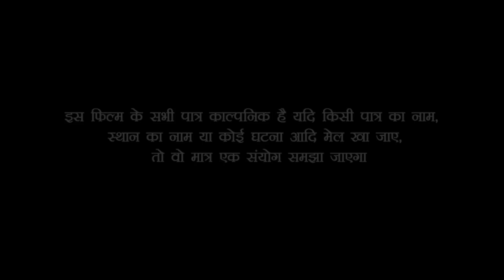धान के खेत में आशिक बुला-कर दुल्हन हुई फरार, गांव में मचा हड़कम्प, खुद लाइव देख लीजिये |Bindas Films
►Album   : धान के खेत में आशिक बुला-कर दुल्हन हुई फरार, गांव में मचा हाहाकार, खुद लाइव देख लीजिये @घटना, आजतक किसी के साथ नही हुआ होगा

►Artist

►Director & story  : Babua Ganesh

►Artist  : Babua Ganesh

►Video Director  : Bhala Keshari

►Editor :- Bhala Keshari

►Camera : Mani Keshri

►Digital Manager :- Nitish Kumar

►Channel owner :- Bhala Keshari

►Company Label :- Bindas Films

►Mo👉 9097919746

►Comedy   : Must Watch New Funny Video 2021 Top New Comedy Video 2021 Try To Not Laugh Bhojpuri Comed